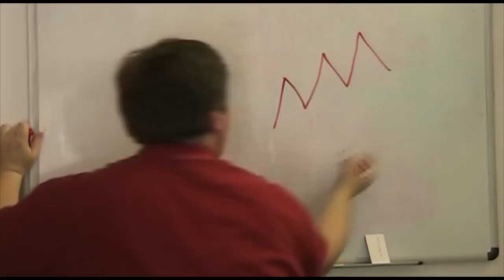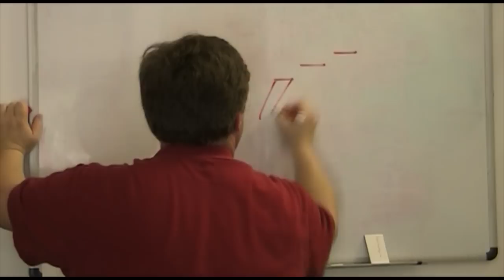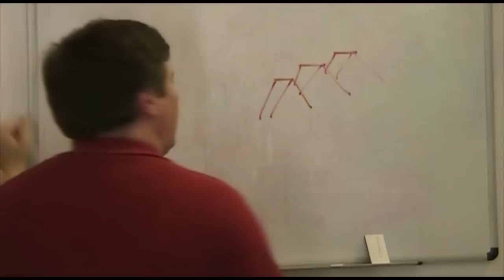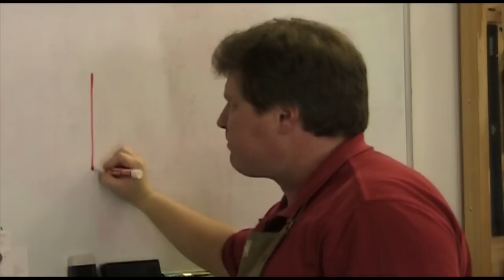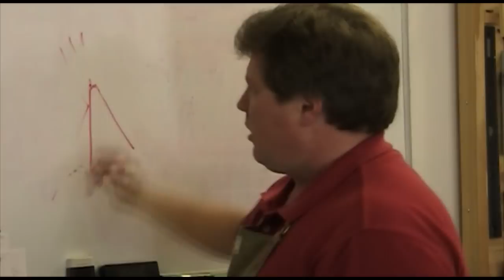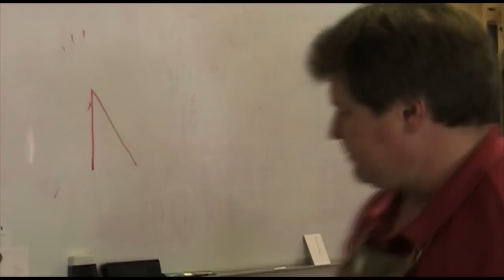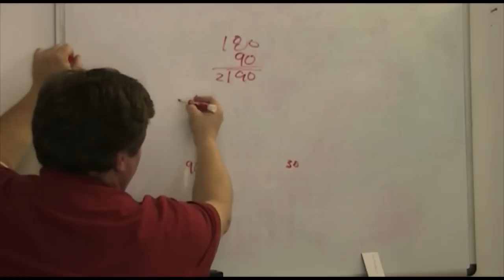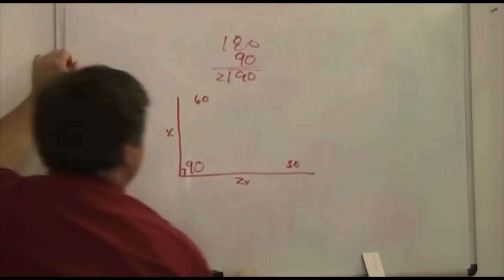1-01a: An Introduction to Woodworking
It's like you've stepped into a MS/HS woodworking class for the first day in this premiere episode of a new series from wortheffort woodworking. In this introduction to woodworking we skim over tools, safety, and material as we provide a brief overview of the medium we work in and how tools interact with that medium.

This is basically the digitization of a free weekly class we've hosted here at wortheffort woodworking for the local community.

You can download a worksheet to go along with this video on our

If you see value in this type of video for yourself and others please to learn how you can help this little school continue to provide educational material online and in the brick and mortar world.